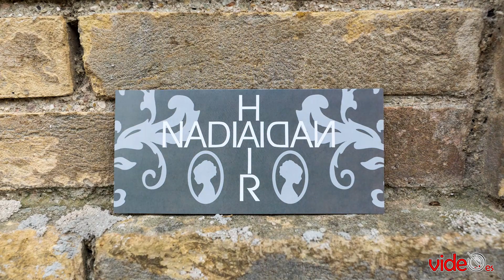ARTE IN PIAZZA con Simone Grassi Swingset e La Casa degli Artisti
Estemporanea di pittura in diretta accompagnata da musica swing.